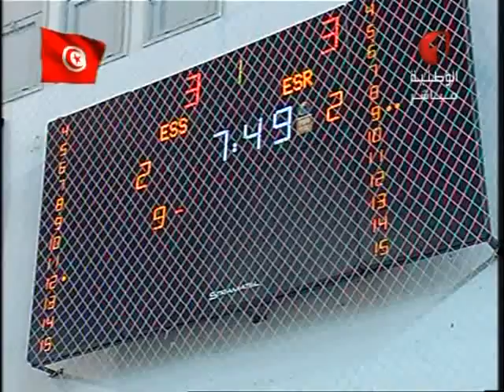ESS_ESR super playoff game 1 (18-3-2016)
demi-finale aller du super-playoff en Tunisie , match entre l'étoile du sahel et l’étoile de rades à la salle olympique de sousse commenté par Rabii Bhouri